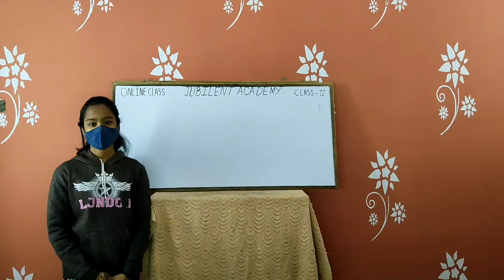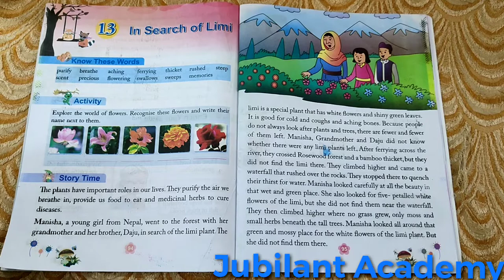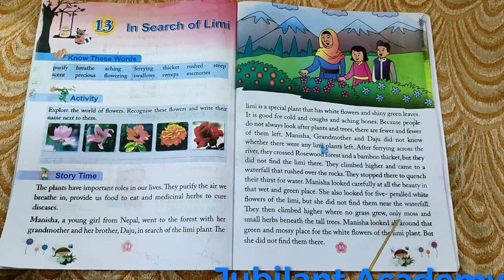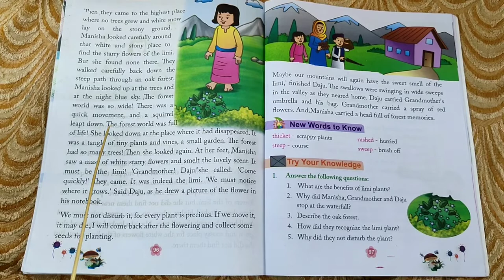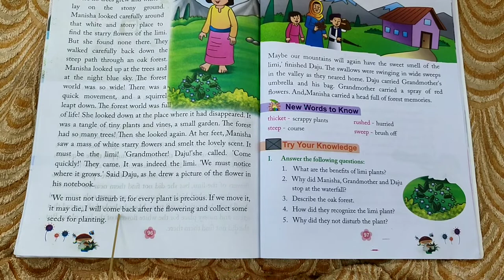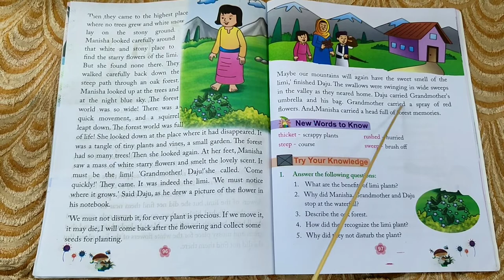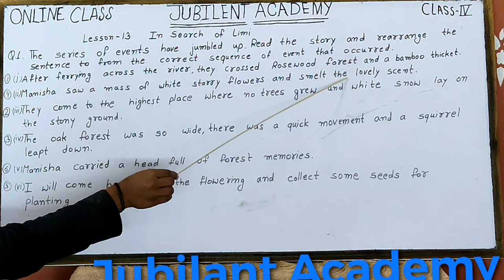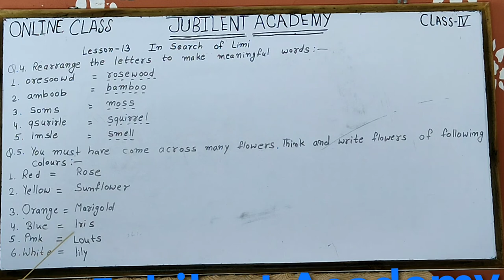In search of limi 4class